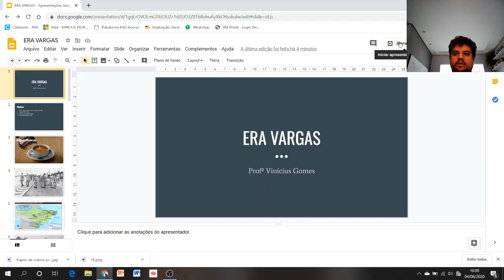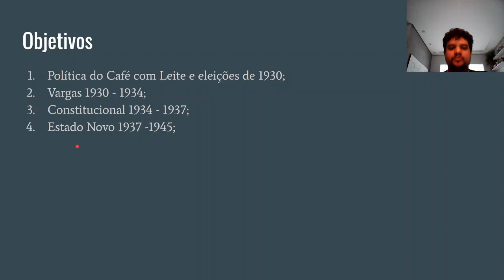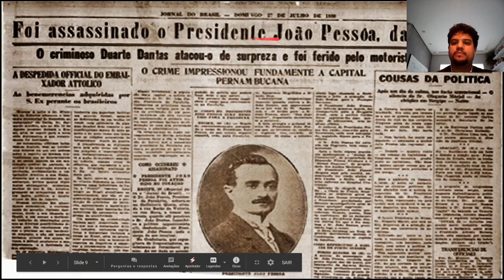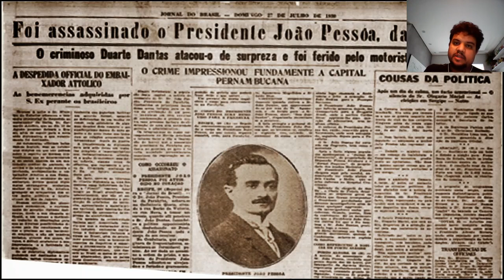Era Vargas Introdução 1/4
Olá Pessoal!
Esse é Primeiro Vídeo sobre a Era Vargas. Vamos falar da República do Café com Leite, a crise de 1929 eleições de 1930. Não perca os demais vídeos dessa série de 4 vídeos!